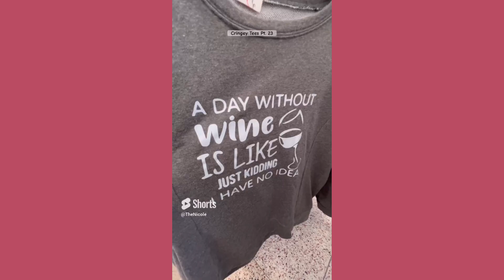CRINGEY COMPILATION #2 | WINE EDITION | THE NICOLE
Our 2nd Cringey Tees Compilation and it’s all about the Wine-os.

SIDE NOTE: These are just MY opinions. Wear what you want proudly! ❤️